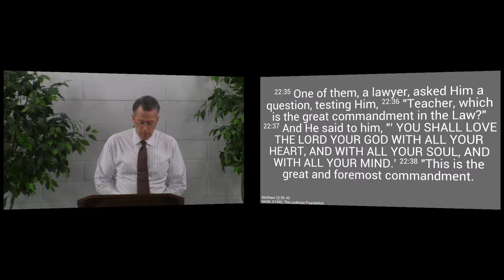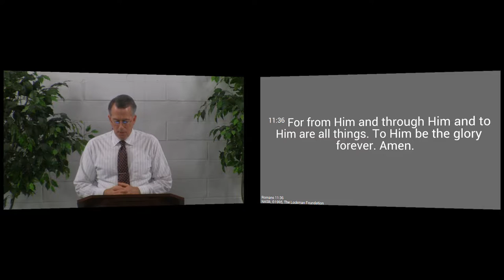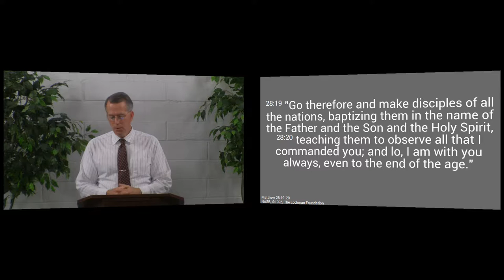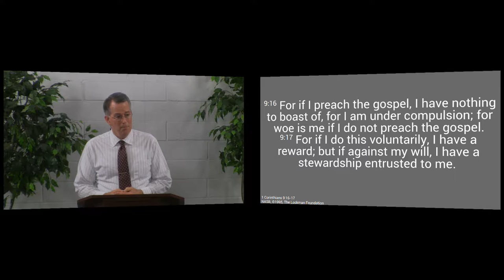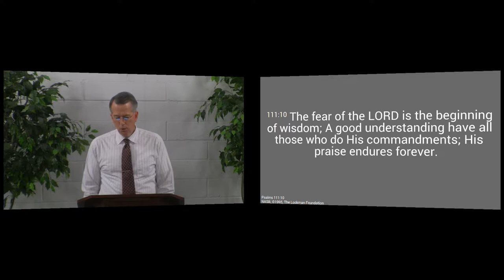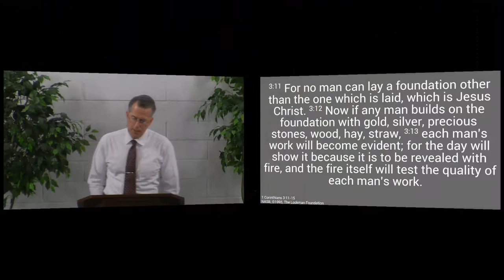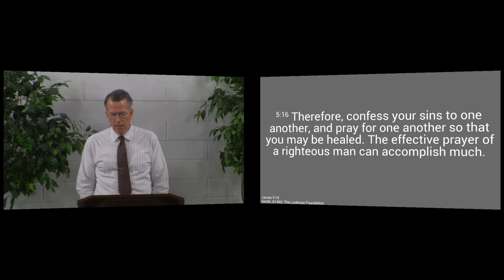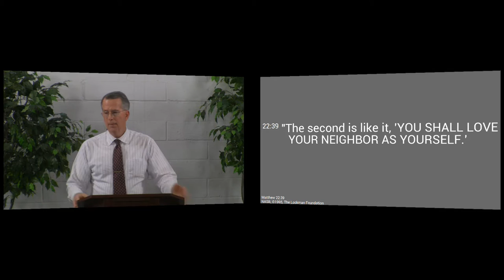160207pm - Why Tell Others about Jesus? - Matthew 22:35-40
The most powerful motivation we can have to share the Gospel with others is love.